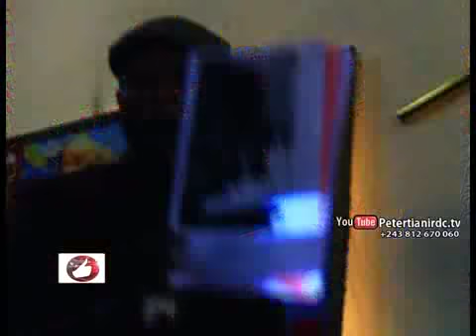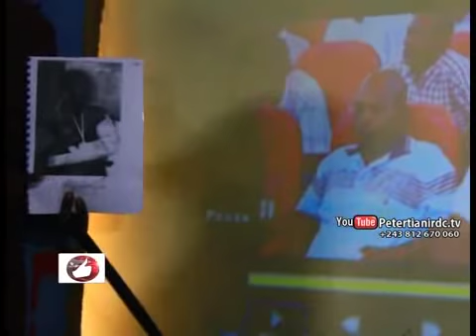Vrai Journal Du 25.07.2018: KATUMBI et BEMBA bientôt à KINSHASA